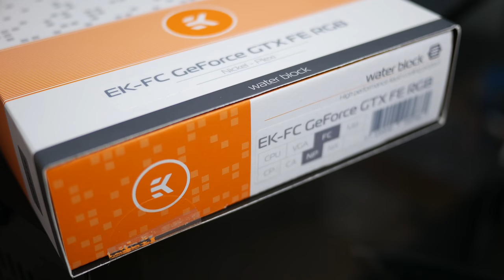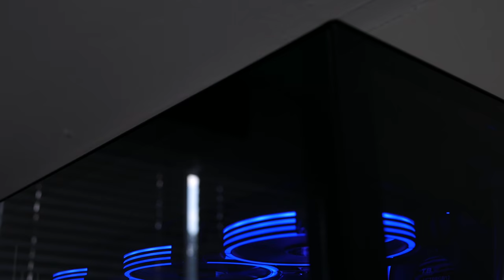Lian Li O11 Dynamic build - Liquid Cooled Ryzen 2700x and Titan Xp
Today we are building a liquid cooled RGB system in the new Lian Li O11 Dynamic.

This build was initially intended to be an all AMD build, and was supposed to include a Vega 64 rather than the Titan Xp. That being said, I came across an amazing deal for this Star Wars Xp, and couldn't pass up on it. I hope you all enjoy the video!

Build:
AMD Ryzen 2700x
Aorus X470 Gaming 7
Corsair Dominator Platinum 16GBx2 @ 3466MHz
Nvidia Titan Xp Jedi Order Collectors Edition
Lian Li O11 Dynamic
EKWB 360 PE radiator
EKWB 360 XE radiator
EKWB Supremacy CPU block
EKWB Founders Edition Full Cover RGB block
EKWB SPC pump
EKWB Vardar F3 fans
Enermax T.B. RGB fans
EVGA Supernova G3 1000w PSU
Phanteks sleeved PSU extensions

GEAR/SOFTWARE:
-Panasonic Lumix G7
-14-42mm kit lens
-Panasonic Lumix G 20mm f/1.7 lens
-Imorden 40" ball bearing slider
-Magnus VT-4000
-Rode SmartLAV+
-Blue Yeti microphone
-Blue Radius II shock mount
-Audacity
-Voicemeter

Intro provided by Joka232 @ LTT forums